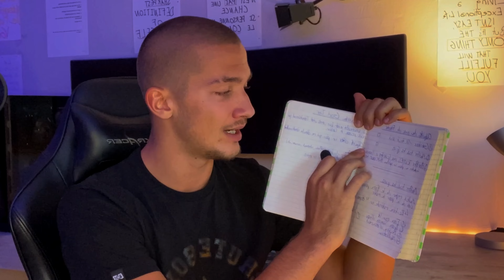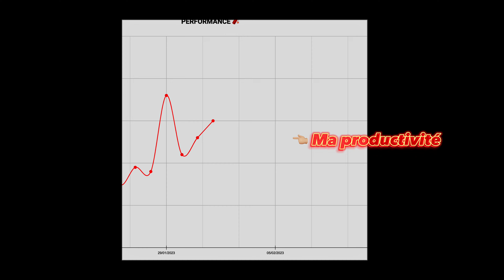Surpasse les autres.